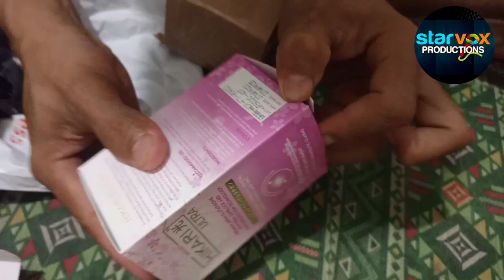Hikari Ultra Unboxing I Starvox